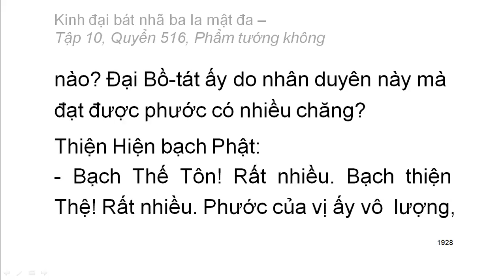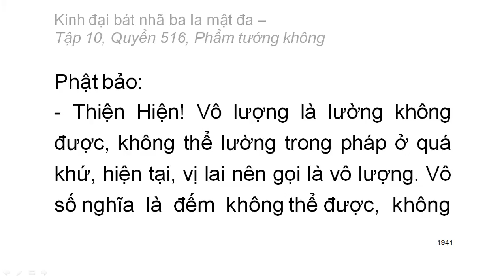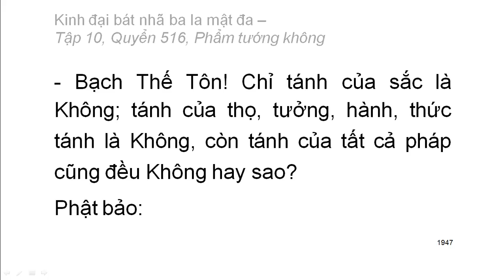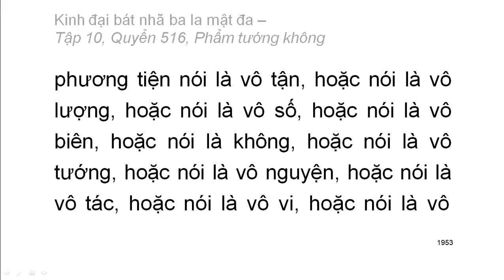Quyển .../600: Kinh đại bát nhã ba la mật đa (tiếp)